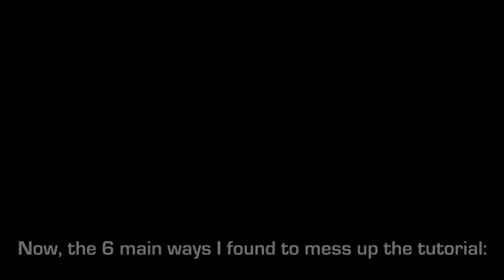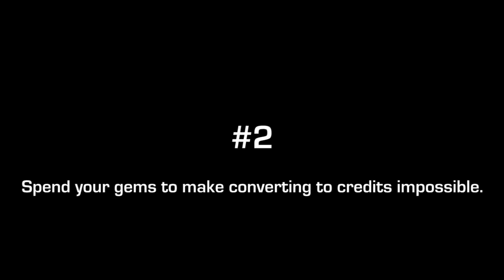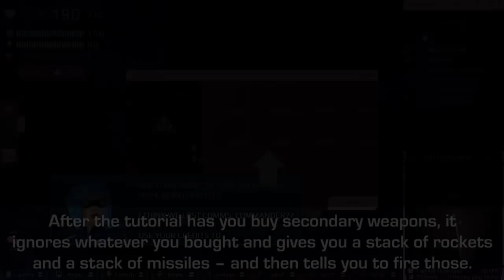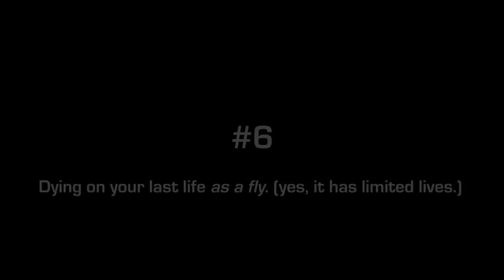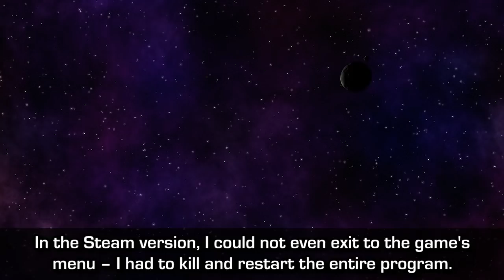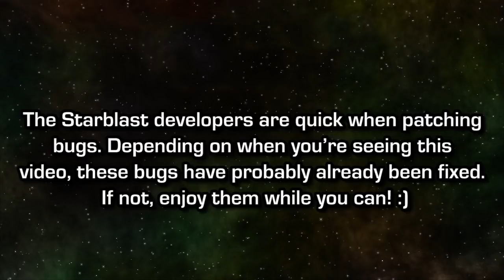Breaking the NEW Training Mode by exploiting bugs! - Starblast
The developers have finally added a tutorial/training mode for new players. It does a good job of teaching new players the basics, so they won’t get murdered over and over again while trying to figure out how to fly. Because I already know the basics (and I'm pretty sure you all do too), in this video I show some fun bugs, glitches, and exploits that you can use to break the progression of the tutorial/training mode. Most of this footage was recorded only a few hours after the update, so it is likely that some of these bugs have already been patched. But if you enjoy breaking things, have fun with these before they are fixed :)

(other links required by NCS)